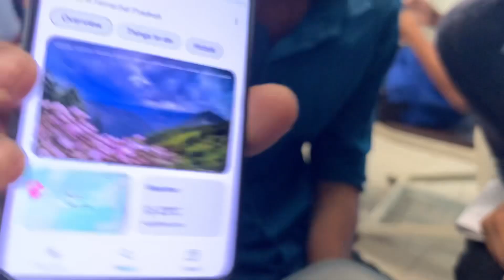First Time Library || Kasol Ki Planning 🏔️|| 17 vlog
Kasol planing
Himachal pardesh
Mountain
Library